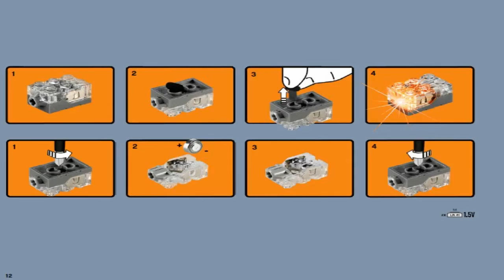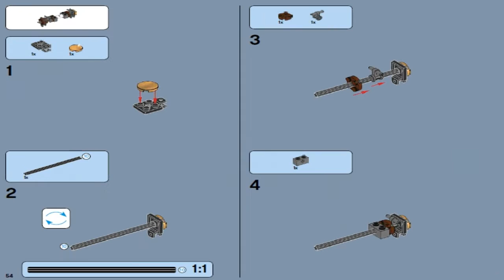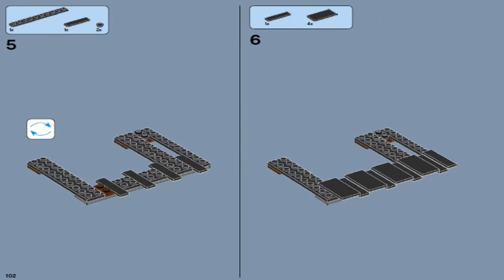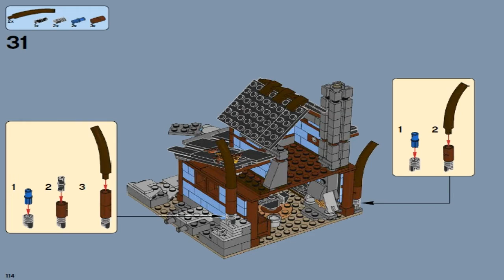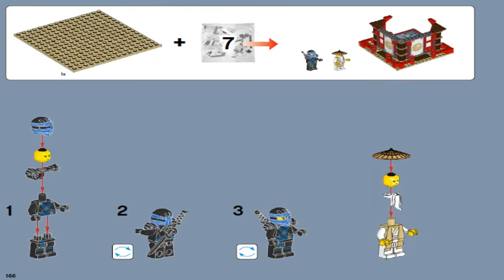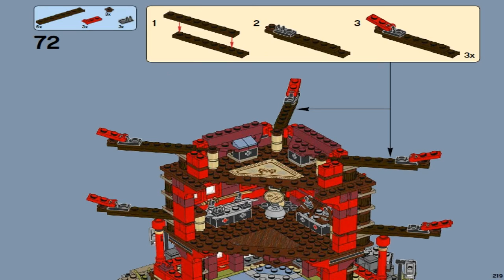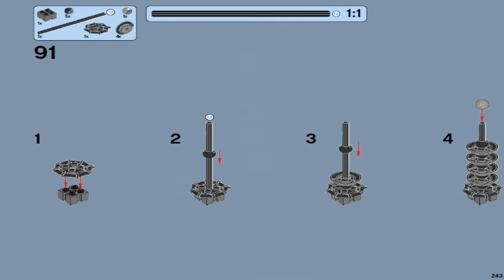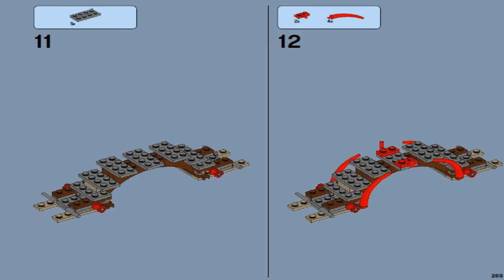LEGO Ninjago TEMPLE OF AIRJITZU 70751 - Лего Ниндзя Го Храм